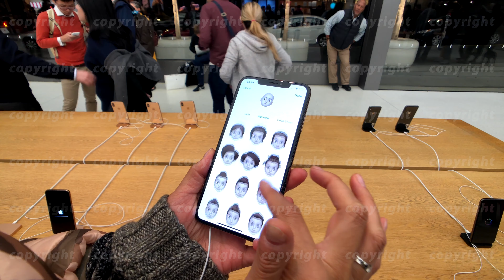Woman testing new model Iphone XS Max at Apple store, trying to create animoji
San Francisco, USA - September 10, 2018: Woman testing new model Iphone XS Max at Apple store, trying to create animoji